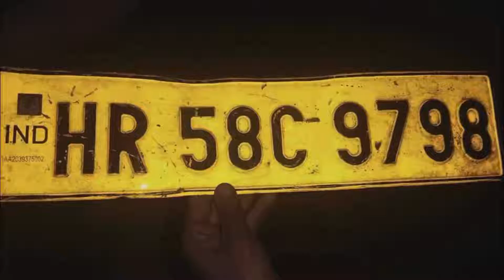13 July 2022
Two persons died in accident on Mughal road near panar bridge
Report / Dr-Zamarrud Mughal